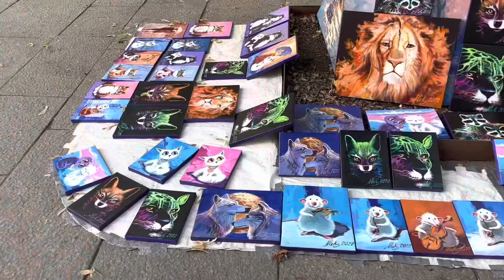A MEMORABLE DAY IN NORWAY || A BEAUTIFUL DAY IN NORWAY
Norway trip .a beautiful day in Norway